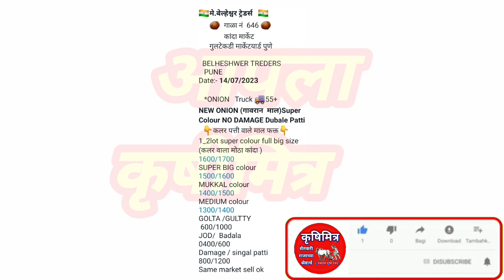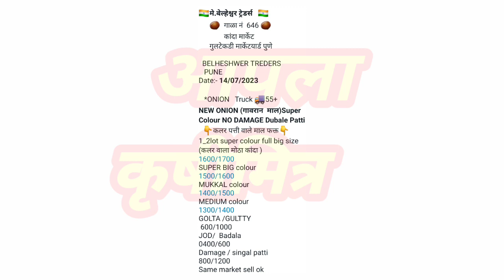पुणे कांदा भाव ! kanda bhav pune ! कांदा बाजार भाव आजचे ! प्याज बाजार भाव ! कांदा भाव ! kanda bhav